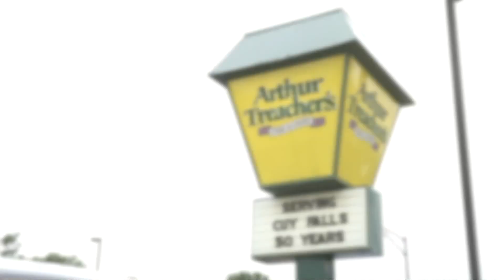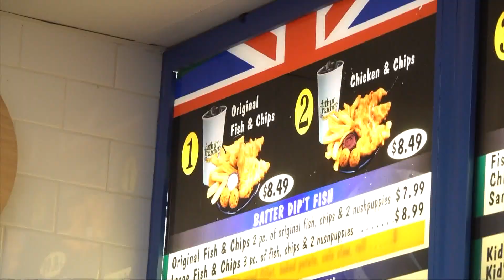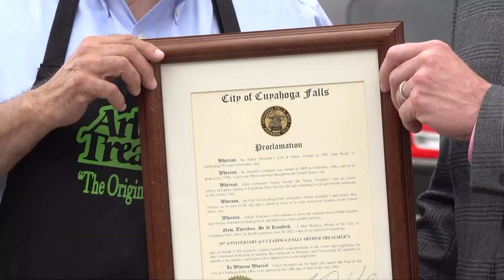Last Arthur Treacher's Fish & Chips restaurant celebrates 50 years in Cuyahoga Falls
Mike Polk Jr. recently ventured to Cuyahoga Falls, home of the very last Arthur Treacher's restaurant. The franchise was born in Columbus in 1969 and named after a popular British character actor of the time.

At one point, there were more than 800 Arthur Treacher's restaurants across the nation. Now, just one location remains. The summer marks the 50th year that Arthur Treacher's has been in business in Cuyahoga Falls. The city's mayor declared June 30 to be Arthur Treacher's Day.